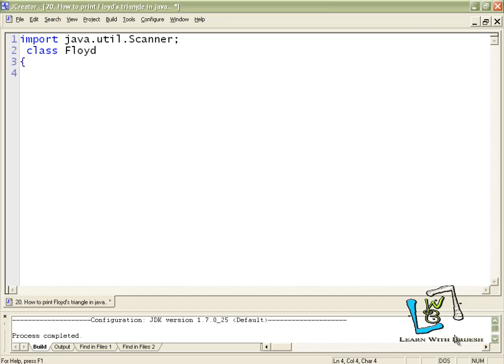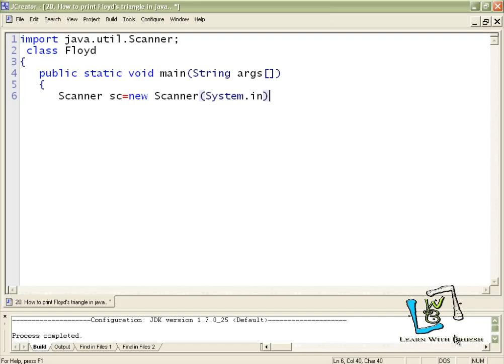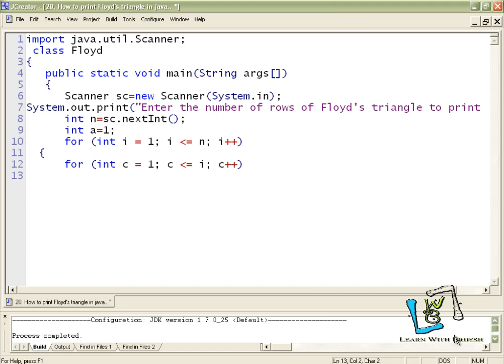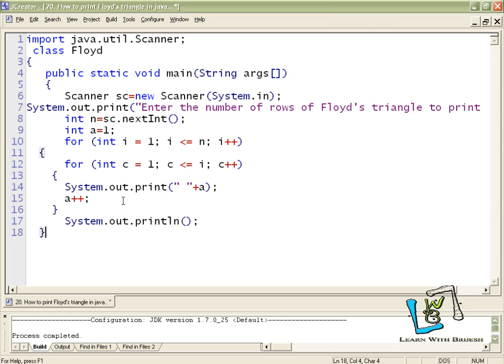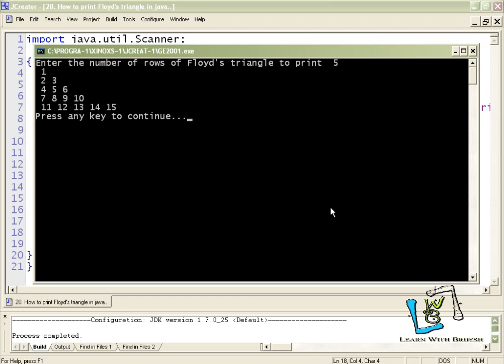15 How to print Floyd's triangle in java